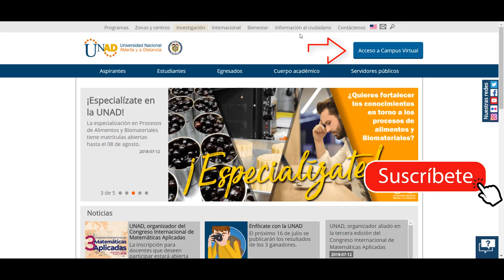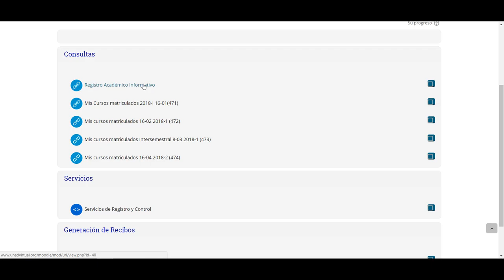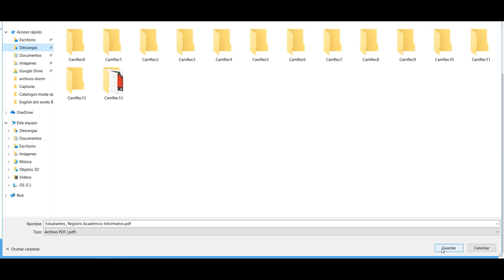¿Como ver las calificaciones del semestre? UNAD 2020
Bienvenidos Unadistas, en este breve tutorial podrán consultar como ver las calificaciones del semestre en la actual plataforma virtual de la UNAD.